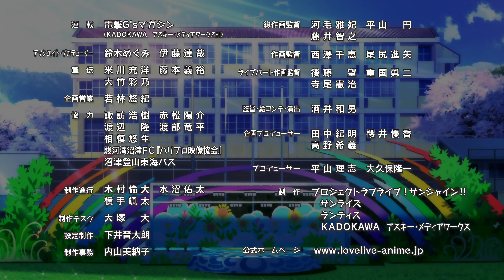4K Love Live! Sunshine!! - Kimi no Kokoro wa Kagayaiteru kai?